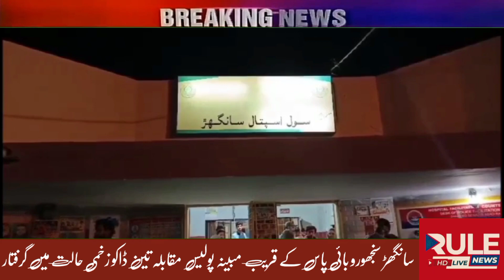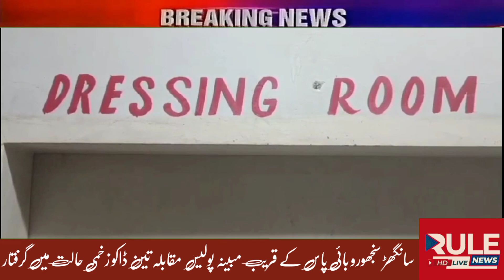سانگھڑ سنجھورو بائی پاس کے قریب مبینہ پولیس مقابلہ تین ڈاکو زخمی حالت میں گرفتار